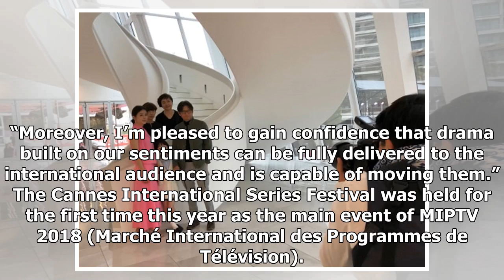"Mother" Has Successful Screening At 1st Cannes International Series Festival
{hashtag}
Display. Sharethrough. Soompi.1x1 tvN drama “Mother” successfully finished the official screening at the 1st Cannes International Series Festival. The...